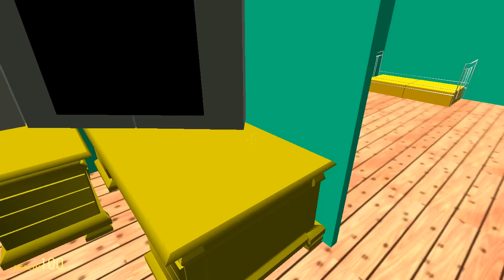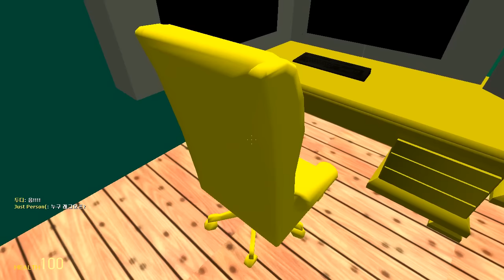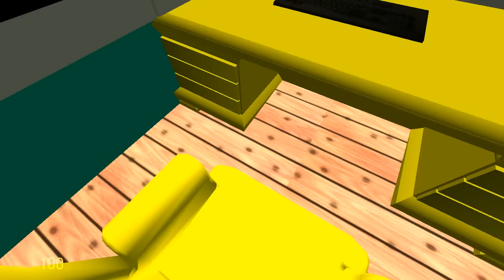게리모드 장편드라마 놀러오세요, 고래맨션에 2기 제1화:컴백홈 - Soap Opera:Apartment Second #1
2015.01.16 금요일 게리모드 장편드라마 방송
북으로 돌아간 욱이와 두디는 항상 고래맨션이 그리웠다.
그러던 와중 큰 결심을 하게 된 욱이와 두디!!
결국 탈북을 시도하게 되고, 탈북 시도중 큰 부상을 입어
생사를 헤매이게 된다. 그때, 그곳을 지나던 천사 알벨도가
그 둘을 구해 주게 되었는데...

영상 재미있게 시청하셨다면 좋아요(따봉)과 구독 잊지 말아주세요!!
댓글로 소중한 의견과 따뜻한 응원의 한마디, 꼭 남겨 주세요:)

*지금 보고 계신 동영상의 재생목록은 아래 링크를 클릭해주세요!
게리모드 장편드라마: 놀러오세요, 고래맨션에 2기 재생목록: *